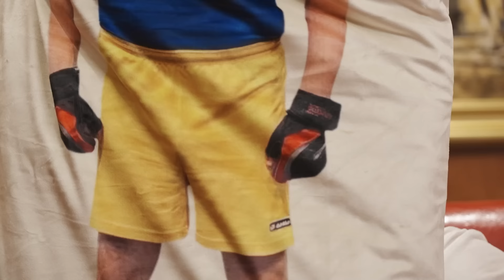Офицер КГБ Попов. Судьба Зеленского решена, компромат Путина на Трампа, как сообщат о смерти Путина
Как вербуют в спецслужбы звезд. Компромат Путина на Трампа и Маска. Кодовое имя в КГБ патриарха Кирилла. Что будет после смертей Путина и Кадырова. Закончатся ли боевые действия в этом году? Смотрите интервью Алексея Гомона с бывшим подполковником КГБ Владимиром Поповым, который служил в госбезопасности СССР с 1972-го по 1991 год, а в 1995-м эмигрировал в Канаду.

Перевод в евро можно сделать здесь:
HORDON DMYTRO
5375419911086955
Swift code: UNJSUAUKXXX
Kyiv, Ukraine

Перечислить на дроны криптовалюту можно здесь:
bc1qmt4x7l5t76z9tf4j67uqdf4cd0pnv5hxaz8upk
Ethereum ( ERC20 )
0x88bd1932eA252e800a23DA740f4DD0759B0E310f
USDT ( TRC20)
TUuuUi9eMVLNoxFsR3WA8THNRyo6gUXC2x

00:00 Начало
01:09 «Меркель была агентом и «Штази» и «КГБ»
03:35 как себя путин проявил во время работы в дрездене – он бы по вовращению их комнадировки остался в аппарате. Он октуда уехал туда и вернулся – в должность действующего резерва, это отстойник,
05:20 «Путин успешным в КГБ не был, его называли «бледной молью»
07:22 Компромат Путина на Трампа и Маска
11:13 Как попасть в «Ближний круг» Дмитрия Гордона
12:20 О связях Пугачевой с КГБ
15:44 О том, что Пугачеву пытались перевербовать французские спецслужбы
16:36 Следует ли Пугачевой опасаться за свою жизнь?
18:40 Кодовое имя в КГБ патриарха Кирилла
19:45 «Агентура подбирается еще с религиозных школ, их выращивали и помогали двигаться по карьерной лестнице»
21:00 Об институте секретных сотрудников
22:00 Гордон о своей инициативе по закупке дронов на передовую для ВСУ
24:24 «Большая часть покушений российских киллеров в Европе провальная. Всему виной – предельно низкий уровень спецслужб»
26:20 Зачем Путина киллер Красиков
28:40 Как Путин обеляет репутацию, чтобы добиться переговоров
30:04 Как попасть в «Ближний круг» Дмитрия Гордона
32:30 Прекратятся ли боевые действия в этом году?
34:30 «Ситуация тупиковая, выхода не видно»
35:15 «Если бы руководство России было уверено в своем успехе, оно бы не терроризировало Украину бомбежками мирных городов»
37:19 «Русские специально поднимают вопрос о легитимности Зеленского»
38:25 О словах Пескова: «Судьба Зеленского решена»
38:57 Устроит ли Путин террор в Украине, чтобы посеять панику
40:52 «Мы проснемся и увидим в новостях, что Путин умер. Переутомился»
43:00 «После смерти Путина начнётся кровавая баня»
44:14 «Чубайс активно продвигает идею, что после Путина режим должен идти по пути демократизации, но возглавлять этот процесс должны чекисты»
46:40 «99% олигархов - агентура КГБ и ФСБ»
47:28  «Двойники Путина умрут до его смерти»
51:17 «Ситуация с Чечней в случае смерти Кадырова взрывоопасная, может все полыхнуть»
53:53 «Путин считает, что после него хоть потоп»